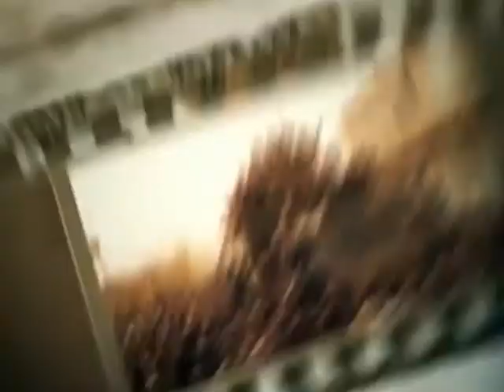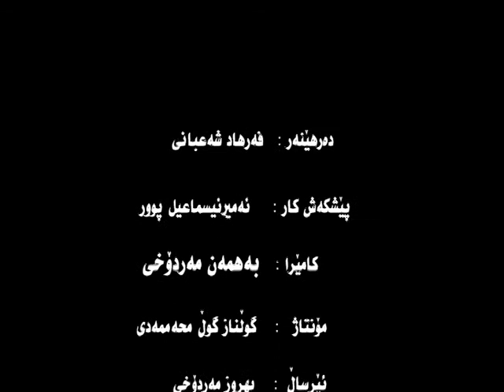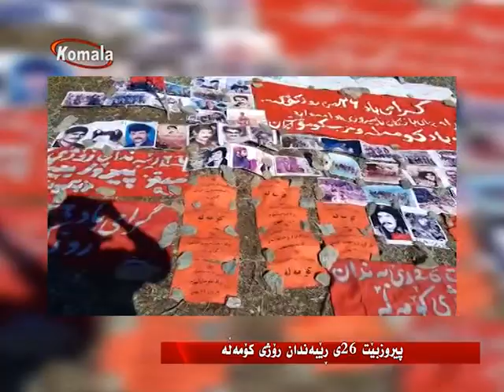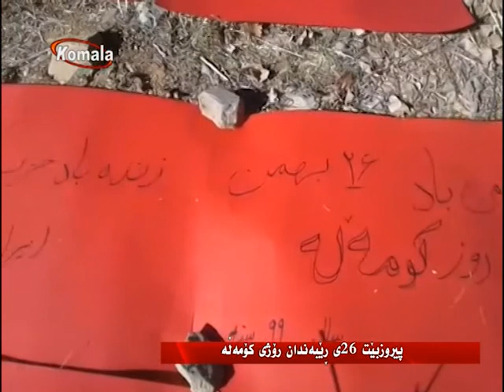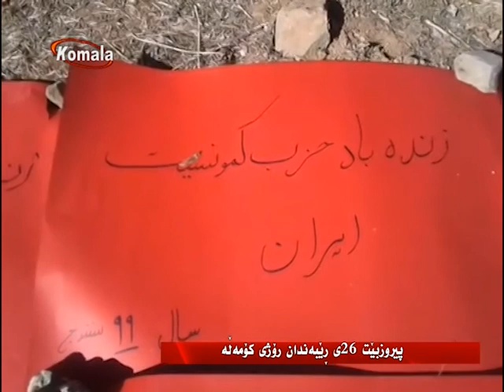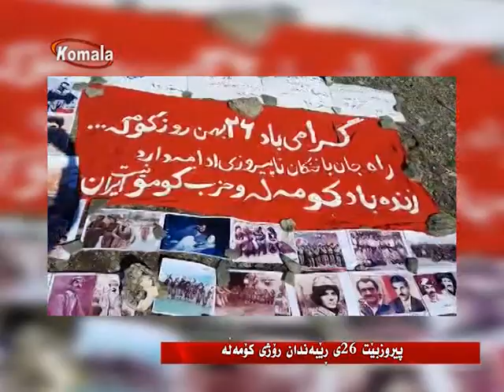کۆمەڵە و هەڵسوڕاوان - کۆبەندی و لێکدانەوەی بارودۆخی ئەمساڵی ڕێوڕەسمەکانی ڕۆژی کۆمەڵە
کۆبەندی و لێکدانەوەی بارودۆخی ئەمساڵی ڕێوڕەسمەکانی ڕۆژی کۆمەڵە